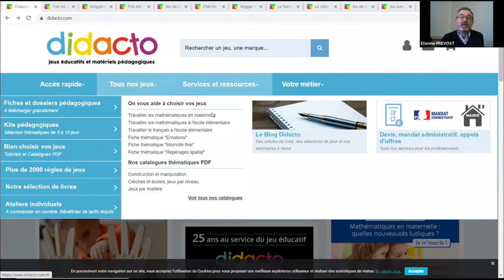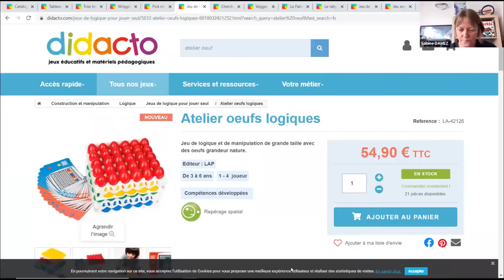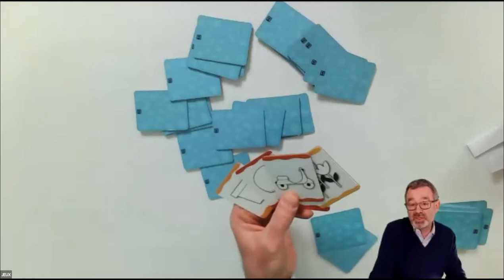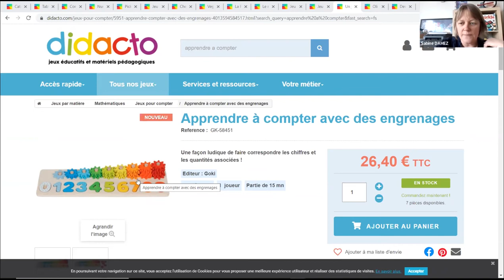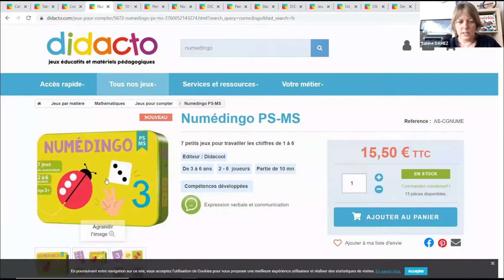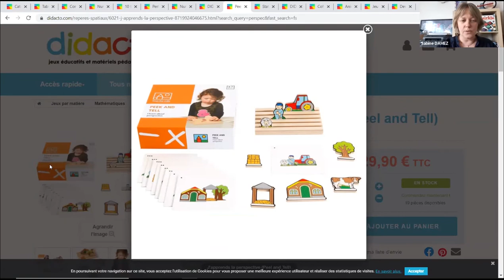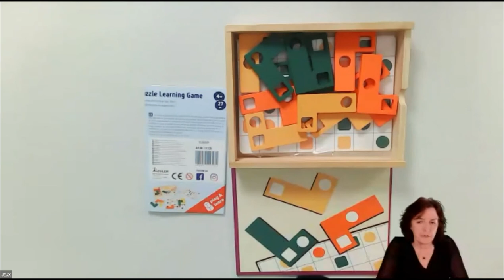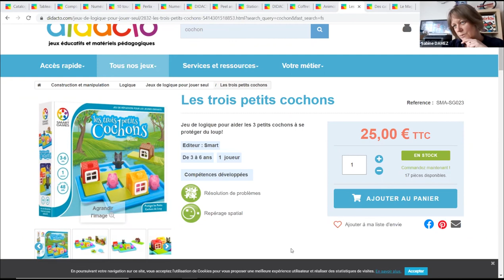Mathématiques en maternelle : quelles nouveautés ludiques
En mathématiques, les années de l'école maternelle sont déterminantes pour découvrir et intégrer les concepts essentiels de nombre, d'espace et de calcul. Approfondir les stratégies d'enseignement de ces premiers apprentissages mathématiques est donc une priorité pour toutes les équipes enseignantes.

Or en mathématiques tout particulièrement, le jeu est un outil privilégié d’apprentissages, de mises en situations, de découvertes, de cheminement…

Didacto propose plus de 500 jeux mathématiques. A l’occasion de ce wébinaire gratuit d’une durée d’une heure, nous ferons le point sur 25 nouveautés adaptées au cycle 1 : trier, associer, comparer, ordonner, se repérer dans l’espace, résoudre des problèmes… Nous vous montrerons, mettrons en situation, expliquerons ces jeux éducatifs spécialement adaptées aux classes de maternelle.

Personnes concernées : enseignants au cycle 1, directeur et directeur d’écoles, enseignants en INSPE, Conseillers pédagogiques, Inspecteurs d’académie, parents, psychologues, etc.